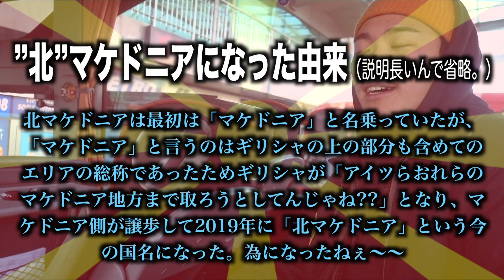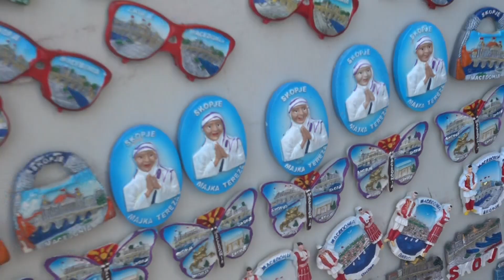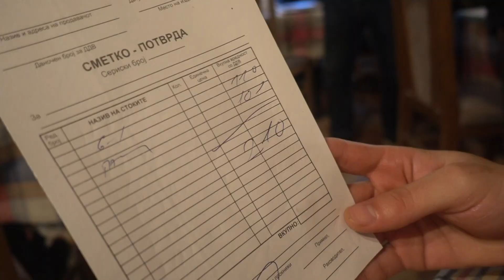【無料ツアー？！】世界で1番銅像の多い街、スコピエ!!! in 北マケドニア。《全世界196ヶ国 制覇の旅》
最近、動画のコメント欄も徐々に潤いを増して来ていて、嬉しい限りです💜

応援してます！楽しみに見てます！ってコメントが多くて、ホントにモチベーションになってます。ありがとうございます。

ただ逆に、いつだったか忘れましたが一番最初に
ん？これってもしかして、、、アンチコメント？！
というのを発見したときは、それはそれでめちゃめちゃテンション上がりました。何だか認められた気がしたというか。そんなハナクソみたいなチャンネルだと思ったらわざわざアンチコメントもしないですからね。

というわけで、アンチコメントももっともっと増やしていけるよう頑張ります。嘘です。やさしくしてね。

もし動画を見ていて疑問に思ったこととか聞きたいことがあるなら、動画のコメント欄やtwitterのDM使って質問してくださいね！！99%返信しますよーーー。

Twitter、Instagramにも旅の様子投稿してるのでぜひ見てください！